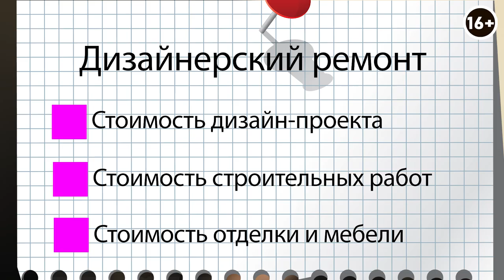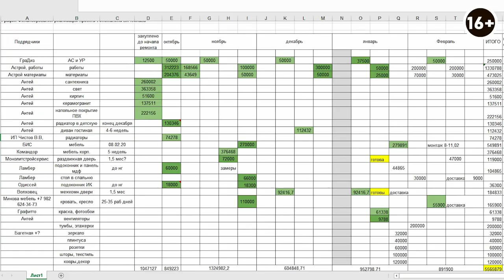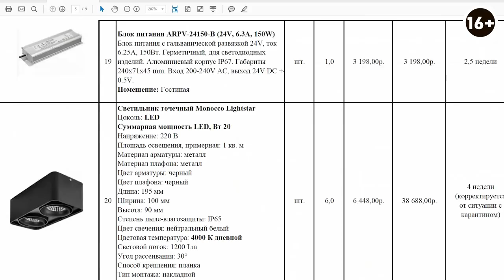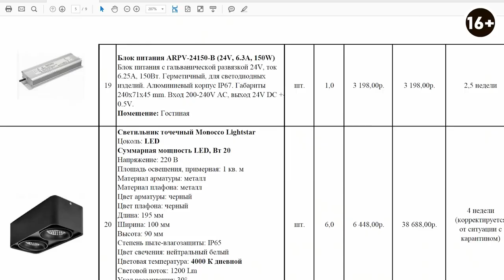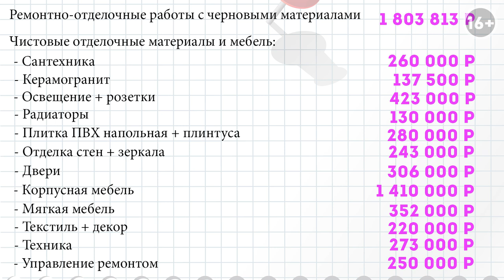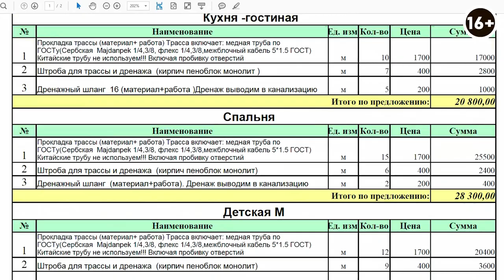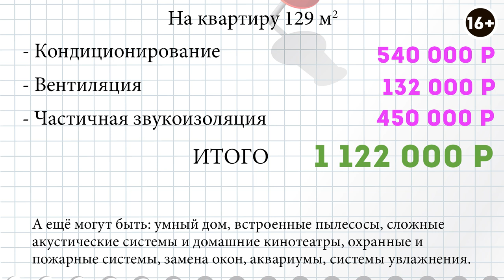Сколько стоит дизайнерский ремонт? Какую сумму необходимо готовить?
Привет! В этом видео мы подробно разберем, сколько стоит дизайнерский ремонт. Кстати, это первый из вопросов, который задает заказчик, когда приходит в студию дизайна. Для того чтобы ответить на этот и все другие важные вопросы, я пригласил в студию руководителя дизайн-проектов.

Чтобы не обсуждать что-то несуществующее, мы рассмотрим реальный дизайн-проект в 73 квадратных метра. Узнаем, какие материалы закупаются в первую очередь, покупку каких можно отложить на потом. Каким предметам интерьера стоит уделить отдельное внимание. И в итоге подведем итог и озвучим всю стоимость данного проекта.

00:02 - Тема видео
00:27 - Представление гостя
00:59 - О конкретном примере дизайна
01:14 - О Планировке квартиры
02:27 - Об актуальности ролика
03:02 - О трех категориях ремонта
03:34 - О стоимости дизайн-проекта
04:00 - О стоимости отделочных материалов
04:22 - О формировании бюджета ремонта
05:20 - О бюджете ремонта на квартиру 73 кв. метра
05:48 - О стоимости строительных услуг бригады
06:44 - О стоимости строительных материалов
07:07 - Об эшелонах в строительстве
07:49 - О материалах, которые закупаются в первую очередь
07:52 - О графике финансирования проекта
08:00 - О сантехнике в проекте
09:44 - Об изначальной стоимости проекта
11:00 - О керамограните в проекте
12:47 - О свете проекта
13:07 - О спецификации по свету
13:35 - О производстве и качестве светильников
15:43 - Об отечественных аналогах
15:50 - О китайских светильниках
16:31 - О сумме потраченной на первый эшелон ремонта
16:49 - О втором эшелоне ремонта
17:46 - О радиаторах
18:05 - О стоимости радиаторов
18:34 - О всех материалах второго эшелона
19:07 - О напольном покрытии проекта
19:19 - О стоимости напольного покрытия
22:40 - О стоимости отделочных материалов
25:03 - О мебели в проекте
26:45 - О плане мебели в квартире
29:20 - Почему не стоит заказывать дешевое
31:30 - О заказе мебели у отечественного производителя
32:00 - О мелочах в проекте
33:22 - Об итоге проекта
34:20 - О сумме проекта на 73 квадрата
35:53 - О том, как заказывать проект
36:50 - О кондиционировании, вентиляции, звукоизоляции